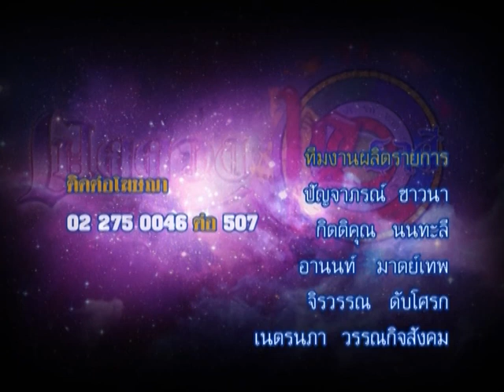รายการเปิดดวง 12 ราศี | 13/05/58 | EP 4/4